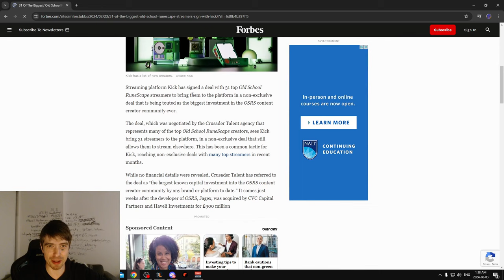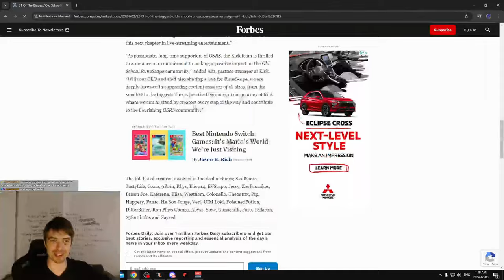WE MADE BANK MASSING CALLISTO